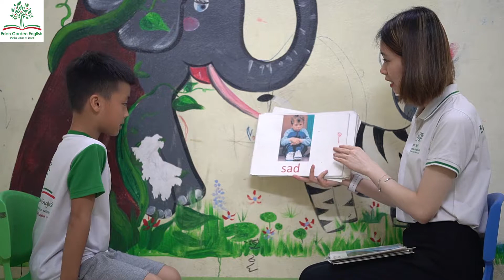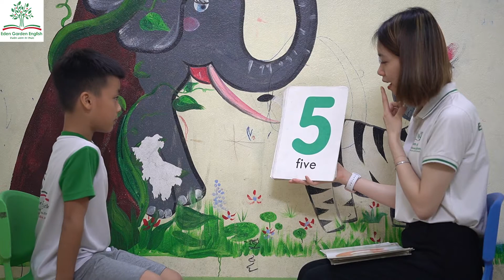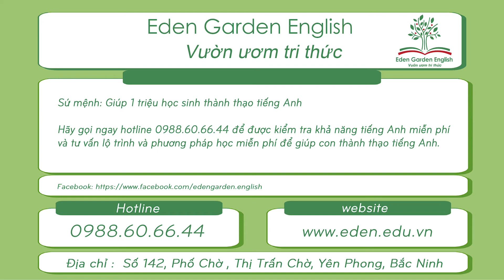K181 - Nguyễn Hanh Lâm